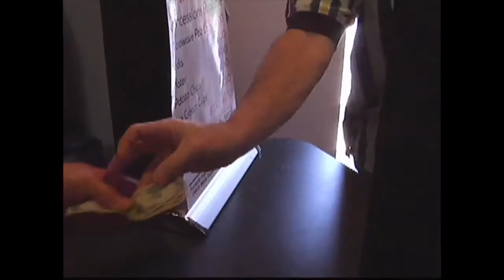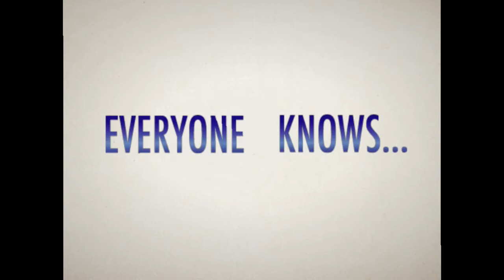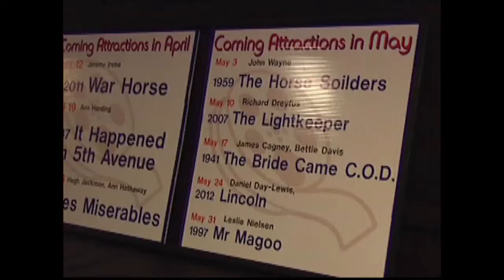Hook Connect 09 03 2015 - Scott Wise - Scotty's Brewhouse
Have you ever wondered the "WHY" behind a company?

Watch this video.  The man behind Scotty's Brewhouse and all of his employees make Scotty's what it is today!